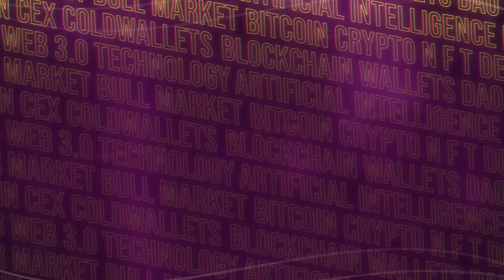Maria Fernanda Perez Innomed Panama | A.I. Everything Global 2025!